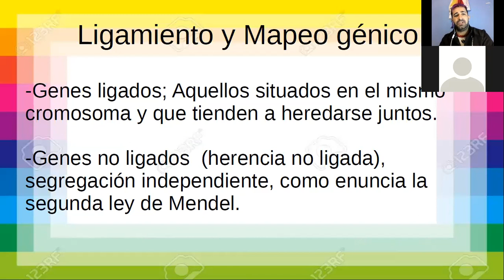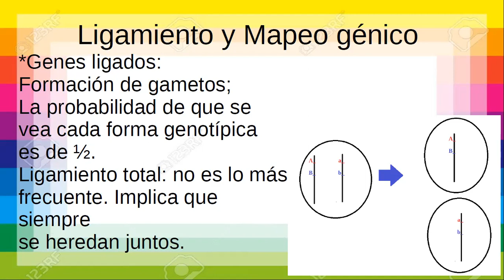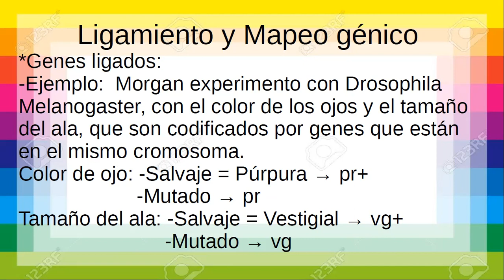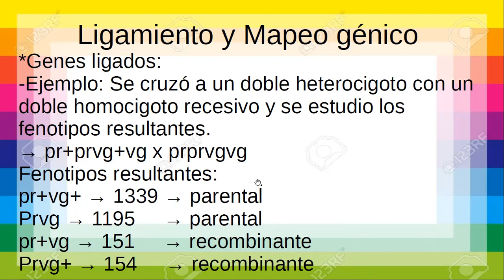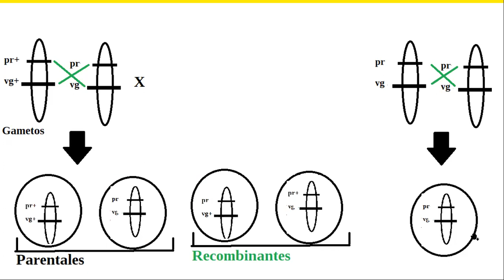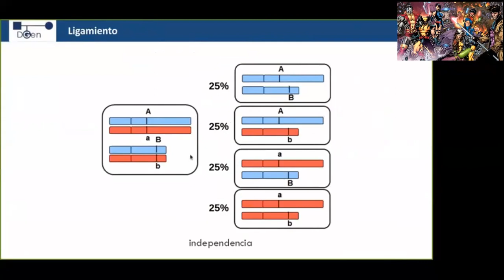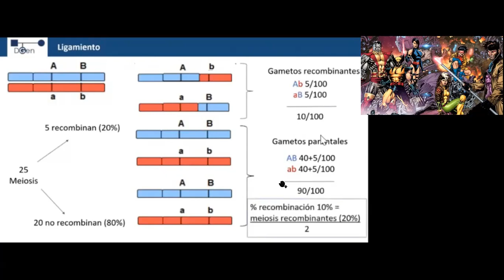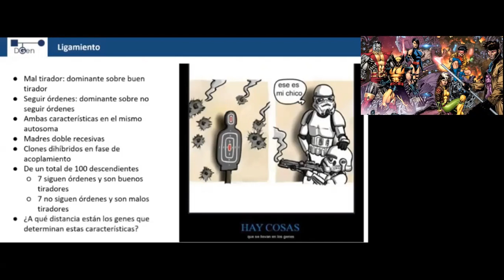12 Ligamiento y Mapeo Génico - Clases de Medicina Ciclo Introducctorio Biologia Celular y Molecular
FE DE ERRATAS: 19:44_  CUANDO ESTUDIO LOS HAPLOTIPOS  DE LAS 25 MEIOSIS LA PPT ESTÁ BIEN, DE LAS 5 MEIOSIS QUE RECOMBINAN TENGO 4 GAMETOS POR MEIOSIS, DONDE 10 VAN A SER RECOMBINANTES POR LO TANTO 5 PRESENTARÁN LA CONFORMACIÓN Ab Y OTROS 5 aB, Y 10 VAN A SER PARENTALES, DONDE 5 PRESENTARAN EL HAPLOTIPO MATERNO Y 5 EL HAPLOTIPO PATERNO, ADEMÁS DEL 80% NO RECOMBINANTE 40% SERÁN DE HAPLOTIPO MATERNO Y 40 DEL PATERNO, A ESTOS LES SUMAMOS LOS 5% RESPECTIVOS GENERADOS EN LAS MEIOSIS RECOMBINANTES, Y TENEMOS UN TOTAL DE 45% DE HAPLOTIPOS PATERNOS EN TOTAL Y UN 10% DE RECOMBINANTES, POR LO TANTO LOS GENES ESTÁN A 10 cM DE DISTANCIA

PERDON EL CRINGE ERA DE LAS PRIMERAS CLASES QUE GRABABA!

Clase para estudiantes de medicina o ciencias de la salud que esten cursando sus primeros años, espero les sea de utilidad dejen su like y sub.

Si les sirvió cmpartanlo y si tienen temas que quiean estudiar me los ccomentan abajo